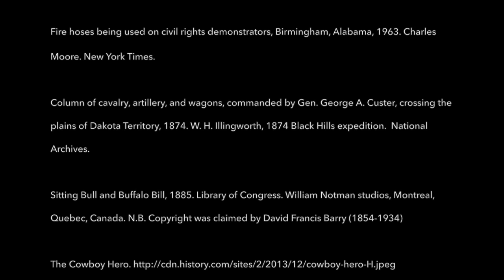Prof. Lynn Keller / English 140: American Violence, 20th- and 21st-Century Literature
Prof. Lynn Keller's course English 140: American Violence, 20th- and 21st-Century Literature will be offered in Spring 2015